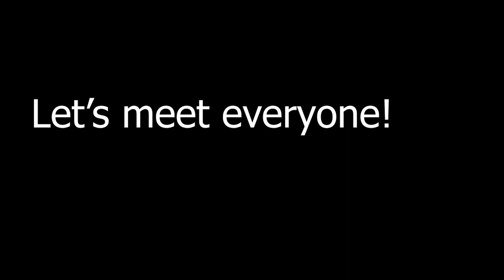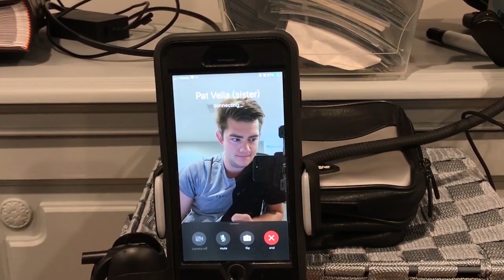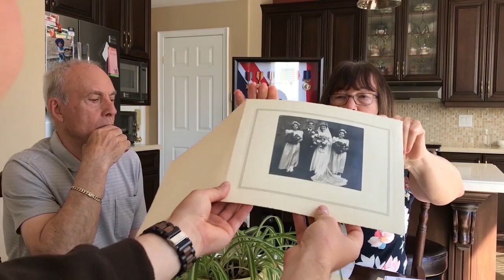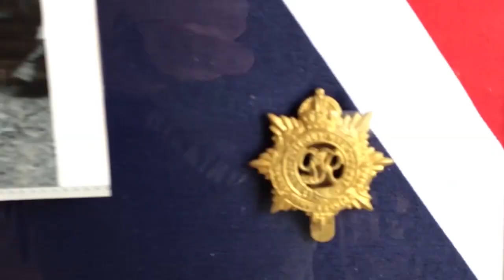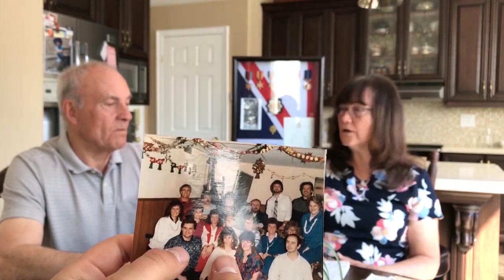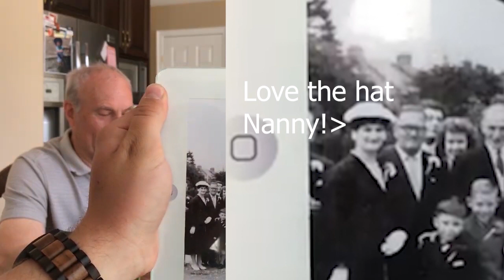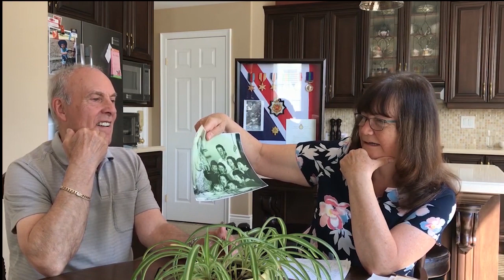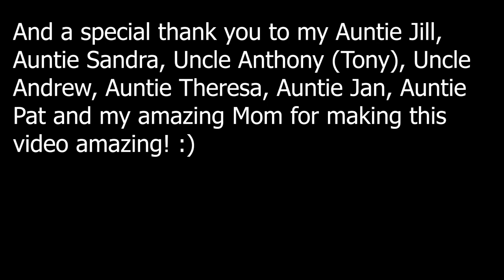The Life Story of John Lionel Williams 1921-2003 WW2 Veteran, Father of 8, Grandad to 20.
Today October 29th 1921, my Grandad would've turned 100.

Over this past year I went and interviewed my 6 Aunts, 2 Uncles and my Mom to learn more about his life story. Since he pasted away when I was only 3 years old in May of 2003, I never got a chance to get to know him. But from the help out my family, through their stories, memories, photos and videos I learned so much!

I hope everyone watching enjoyed the journey in learning the story behind my Grandad.

The Life Story of John Lionel Williams World War 2 (WW2) veteran, Father of 8 Kids and Grandad to 20 Grandchildren.

Grandad’s photo edit: Contact him if you need any photo colouring!

Equipment used:

Camera: IPhone 7
Computer: Microsoft Surface
Editing Software: Adobe Premier Pro

I know, I spelt January wrong.